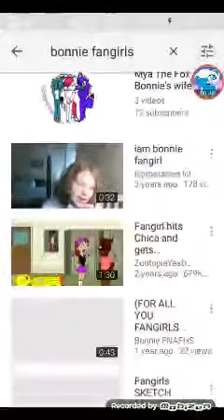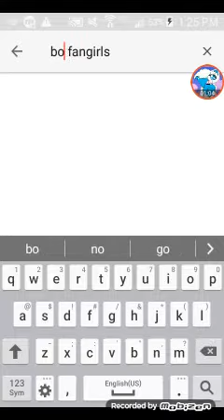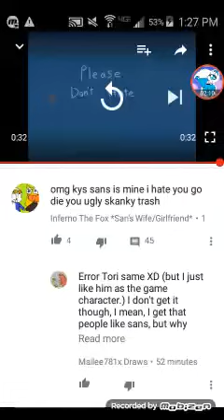3 main fangirls